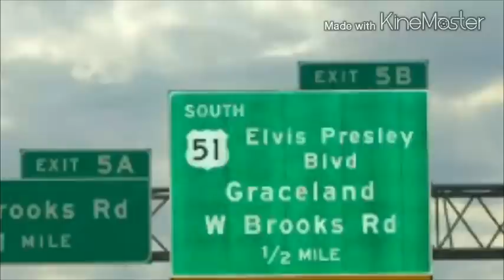Elvis - Good Luck Charm rare take 1-3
Take 1-3 was recorded on October 15+16.1961